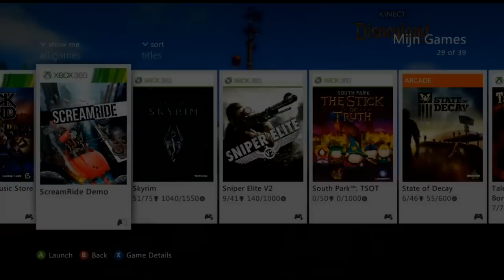DE NIEUWE ACHTBAAN SIMULATOR?